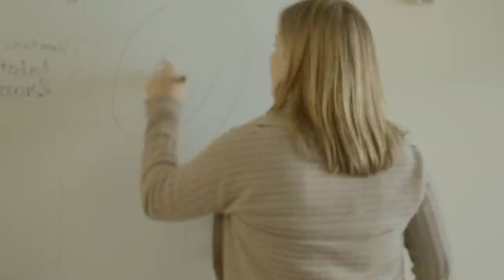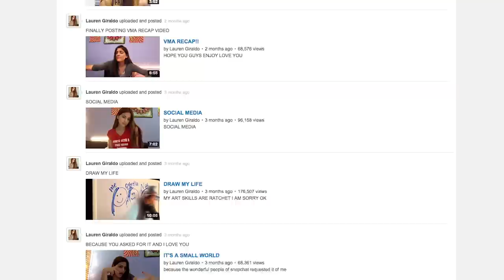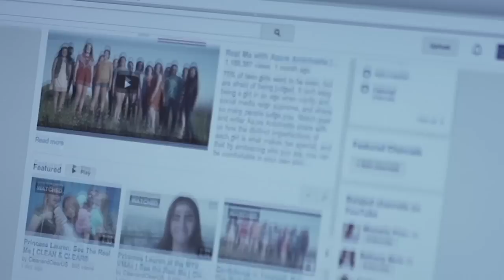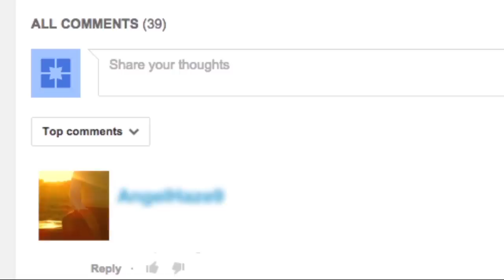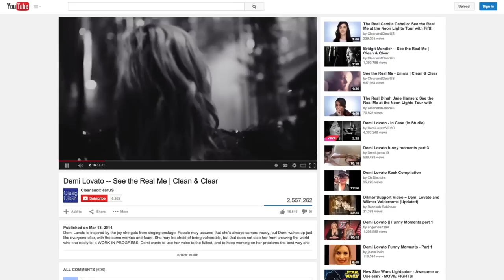Go Behind The Scenes With CLEAN & CLEAR® | YouTube Advertisers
As digital video becomes an increasingly important part of the marketing mix, how do brands shift their strategies to keep up? Get an inside look at how Johnson & Johnson Consumer Companies brand CLEAN & CLEAR® creates content for their original YouTube series, SEE THE REAL ME®. Watch the team’s real-life learnings as they plan, produce and launch the ongoing series -- including their breakthrough approach to a traditional media partnership at the 2014 MTV Video Music Awards.

Featuring:

Jeff B. Smith, President, US Johnson & Johnson Consumer Skincare, Johnson & Johnson Family of Consumer Companies
Amy E. Pascal, Senior Director, Digital Marketing North America, Johnson & Johnson Family of Consumer Companies
Kacey Dreby, Group Brand Director, CLEAN & CLEAR® Brand US, Johnson & Johnson Family of Consumer Companies
Sameer Agarwal, Director, CLEAN & CLEAR® Brand Franchise Organization, Johnson & Johnson Family of Consumer Companies
Cyrille Labourel, Senior Brand Manager, CLEAN & CLEAR® Brand US, Johnson & Johnson Family of Consumer Companies
Alexandra Garvey, Social Media Manager, Johnson & Johnson Family of Consumer Companies
Vivian Nasamu-Odior, Associate Brand Manager, CLEAN & CLEAR® Brand US, Johnson & Johnson Family of Consumer Companies
Lauren Giraldo
Keke Palmer
Demi Lovato